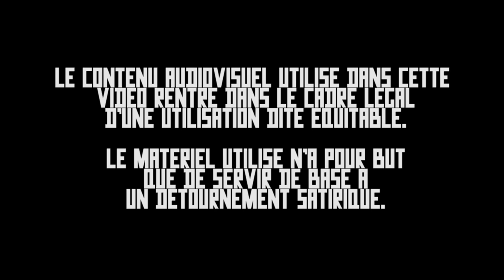RICTUS TV Le roi des faquins Analgenocide (aka Antoine Goya) n’arrive pas à définir ce qu’est l’art.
Antoine Goyave débunk tout seul son imposture à travers du pur jus concentré. Il se misomuse ensuite également tout seul en proposant un court-métrage nanar au montage son à la Jacques Tati alors qu’il voulait faire du Chris Marker. C’était une sacrée « émotion esthétique », bien que ça ne veuille strictement rien dire.